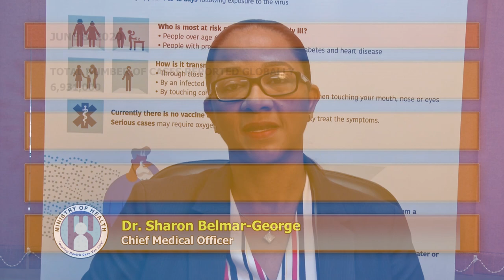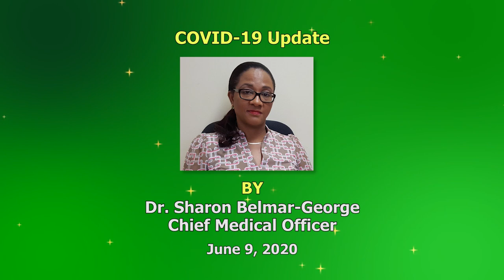Frontline workers tested as part of COVID-19 response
During the last few weeks, Saint Lucia's testing strategy focused on frontline workers and the repatriated cruise ship workers. The Ministry of Health also continued testing of patients who accessed care at the respiratory clinics.
Although our focus has been on COVID-19, we must prepare for the hurricane season as it commenced on June 1, 2020. This period of increased rainfall also signifies increases in vector borne diseases such as dengue fever and leptospirosis. The Vector Awareness Plan by the Ministry of Health and Wellness will be launched later this month.